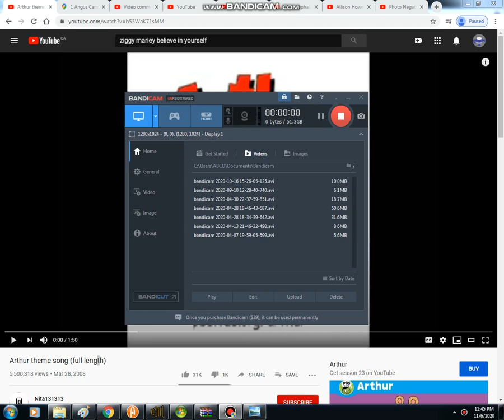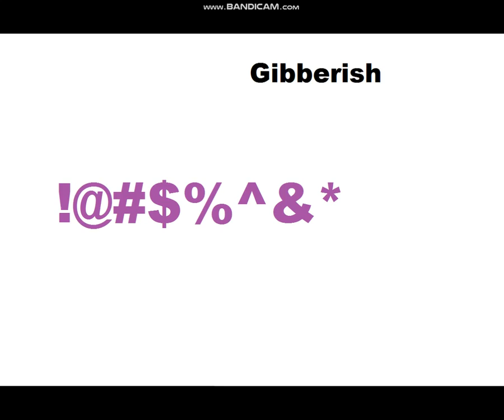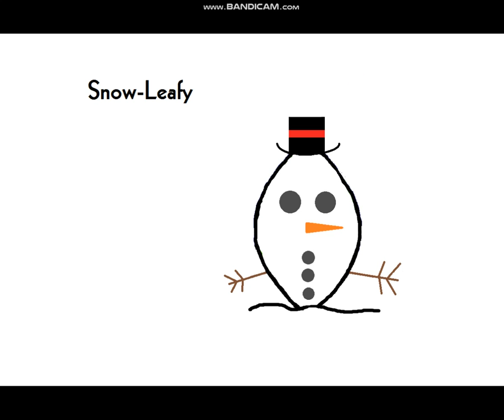All My BFDI OCs! (OUTDATED)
Here are all of my Battle For Dream Island original characters! Judge them wisely. Song is Believe In Yourself by Ziggy Marley (better known as the Arthur theme).